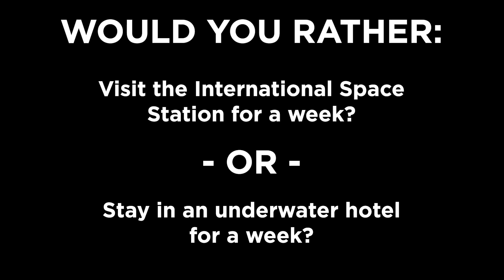Would You Rather with Mrs. Corrao March 25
Would you rather visit the international space station for a week or stay in an underwater hotel for a week?